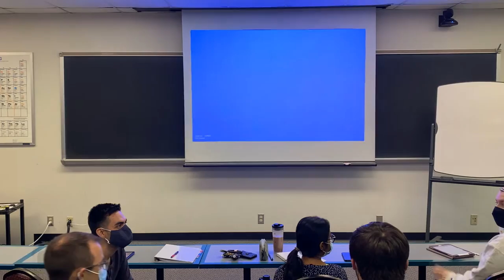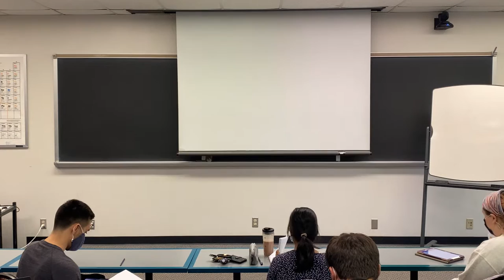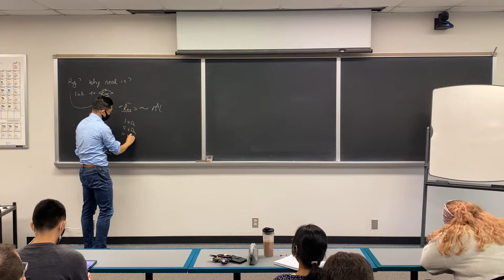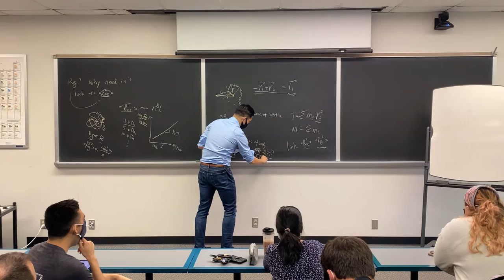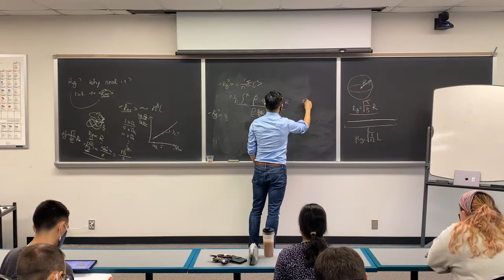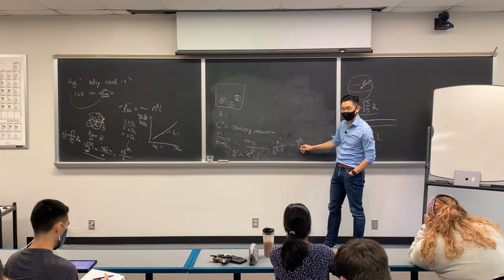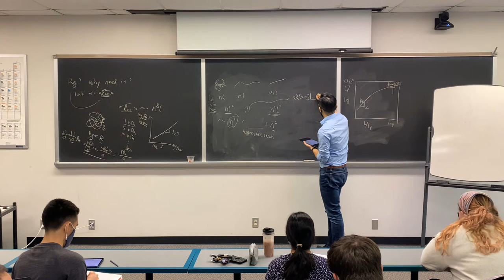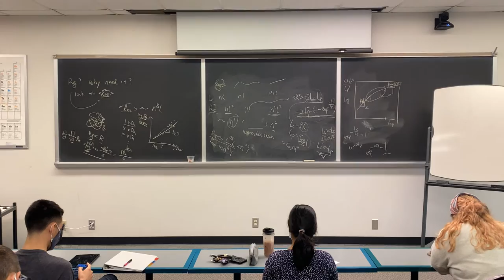Polymer 710 Lecture 7 09-16-2021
The lecture gives overview of the PSE 710 class. The course is intended for gradaute student to learn fundamental of the polymer physic.  This school semester covers chain conformation, polymer solution and rubber elasticity.